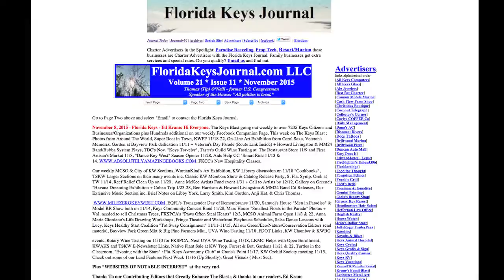Florida Keys Journal television commercial for TV88 in The Florida Keys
Television commercial for the Florida Keys Journal, an online newspaper covering Key Largo to Key West.

This video has been produced for posting and TV 88 by its owner Marathon Florida TV.

Look through all of our videos - either by going to our through our You Tube channel our Google Plus account